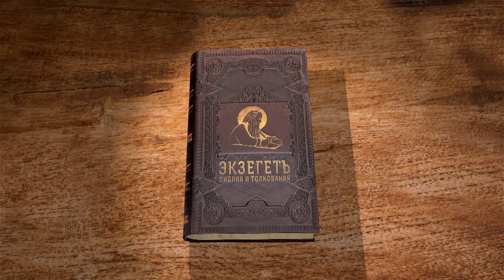1-я Книга Царств. Глава 16. Андрей Десницкий. Ветхий Завет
Господь велит Самуилу помазать нового царя. Почему Он сразу не открыл, кто новый помазанник? И вот, Господь, Который любит за чистое сердце, а не за внешность, указал Давида, и Самуил помазал его. На Давида снизошёл Дух Божий, а от Саула отошёл. Почему говорится, что Саула возмущал злой дух "от Господа"? Будущего царя приводят к Саулу, и он отгоняет злого духа игрой на гуслях. Каково благотворное действие псалмов?